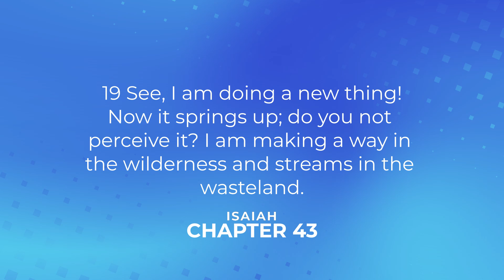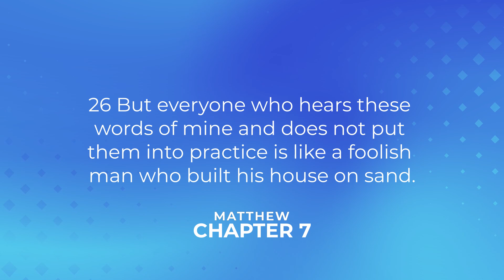You Ain't Seen Nothing Yet - P.4 | Pastor Paul Earle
Welcome to Life Church! We're focused on His Life, Our Life, and Re-Life - learn more about us